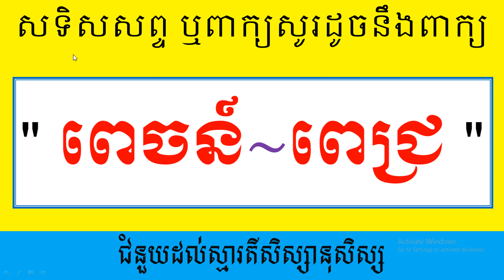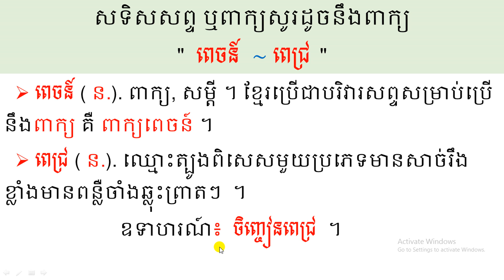សទិសសព្ទ ឬពាក្យសូរដូចនឹងពាក្យ " ពេចន៍~ពេជ្រ "100KViewsThe Same meaning WordsBuThSame meaning Words.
The Same meaningWordsWill NheatSondarnButTheSamemeaningWords.
Nhenh Sarorng , nhenh sarorng
 -Click to Channel Sarorng , nhenh sarorng
-Click to Channel បញ្ញាត្បូងឃ្មុំKhOfficial